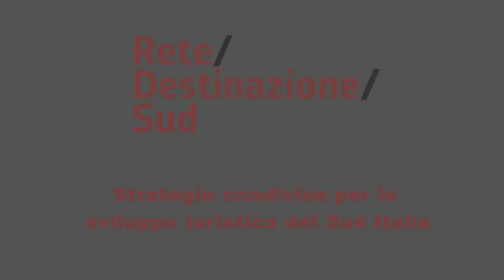Rete Destinazione Sud spot 2019